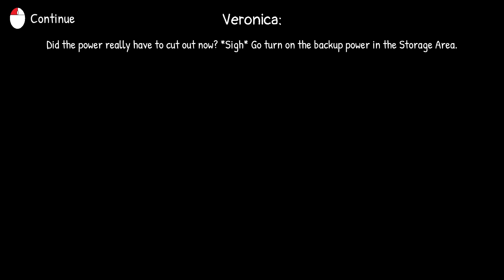The FUNNIEST Indie Horror Games I've Played!!!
Mooshie’s Kitchen is a short, first-person mascot horror game where you play as Todd, a chef at Mooshie’s Kitchen who is finishing up his day at the establishment.

Let me know what you thought about this video!

▬ Socials ▬▬▬▬▬▬▬▬▬▬
Socials: